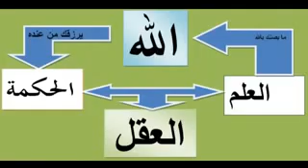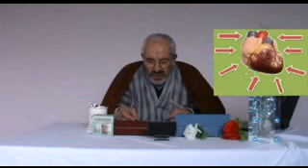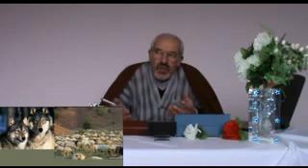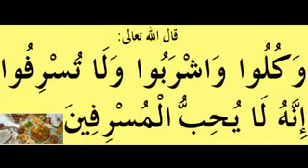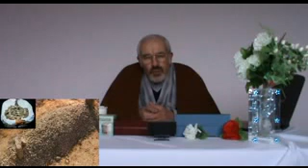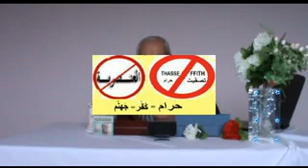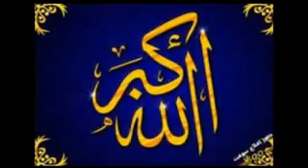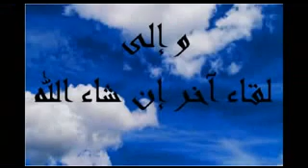les portes d’entrée du diable-en langue Tamazighth-DR MAZEGHRANE MADJID